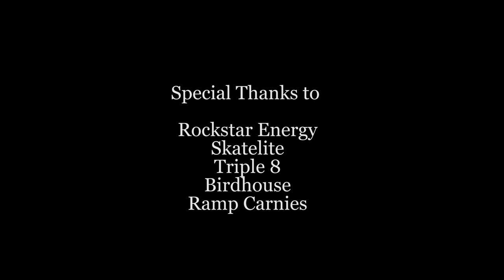MEGA PARK | ELLIOT SLOAN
So stoked to finally show everyone what I've been working on for the past three years. Its been a dream of mine to create this ramp concept, and add on to the mega ramp. This is the first video of the mega park.

Filming by: Jamie Alexander, Chris Gregson, Tylre Wilcox, Sky Ramirez, Cyrus Read

About Elliot Sloan:
Professional skateboarder and 11 time X Games Medalist born and raised in NYC now living in southern California.